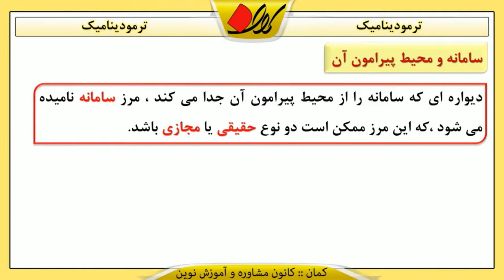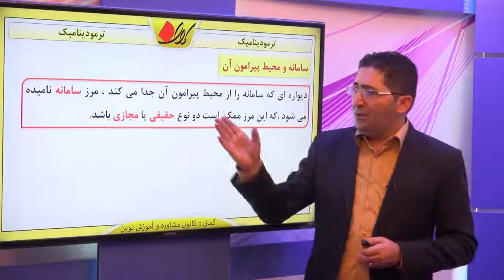شیمی سوم دبیرستان بخش دوم ترمودینامیک ترمودینامیک ترمودینامیک